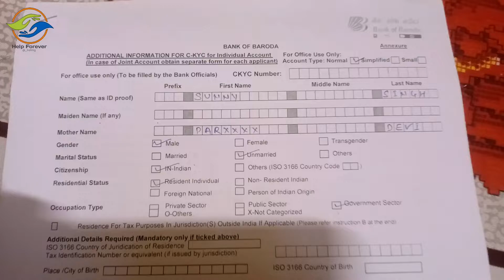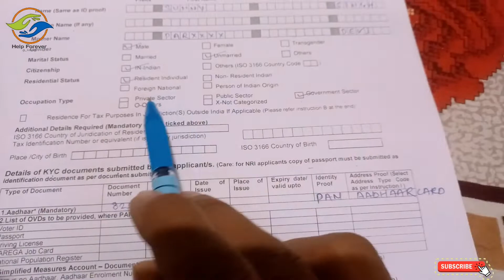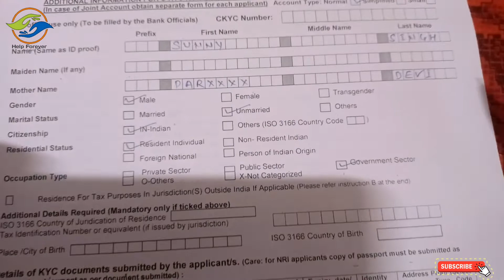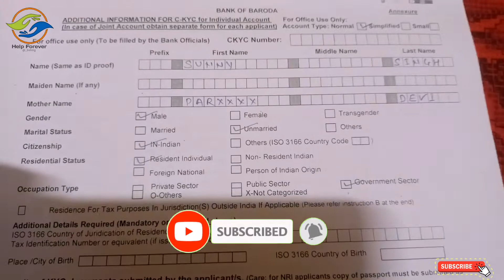BOB KYC Form Kaise Bharen | Bank Of Baroda KYC form Fill up 2022-23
Gorilla Tripod

how to fill bank of baroda kyc form in hindi,
how to fill kyc form of bank of baroda,